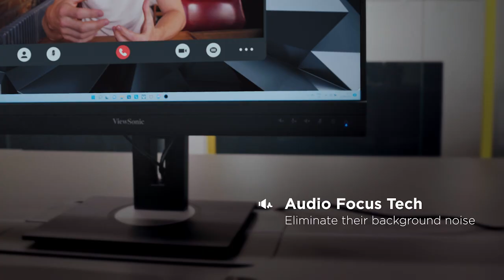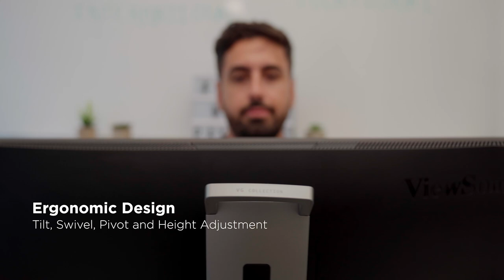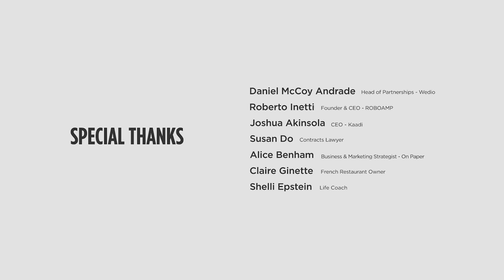ViewSonic Webcam Docking Monitors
See how ViewSonic's VG56V series of webcam docking monitors solve the most common video conferencing problems such as background noise, privacy concerns and poor lighting.